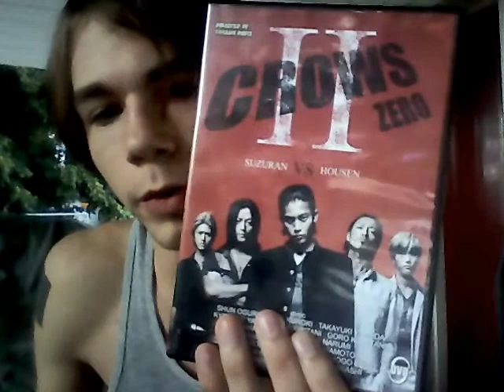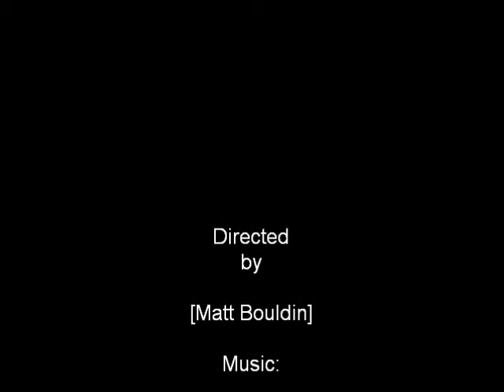Current Top 5 Movies